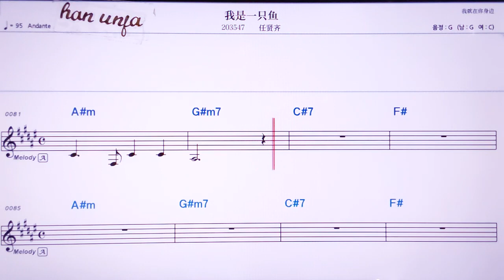💖워쓰이쯔위/런시앤치 👍MR,노래방, 악보, 코드,Karaoke With Sheet Music